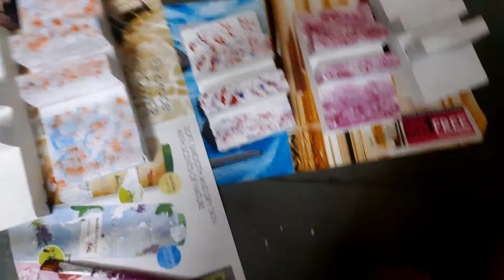DIY/ MOBILE STAND/ MOM HASHTAG BLESSED